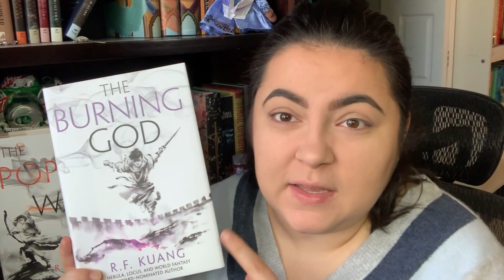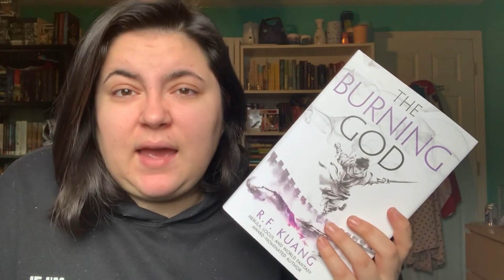The Burning God | Reaction Vlog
In which I vlog my experience reading The Burning God. I am now dead inside.

🌈 ABOUT ME 🌈
Hello, my name is Isabella (she/her) and I am a 23 year old disaster bi from Canada. I who adore the bookish community and love taking part in it. I like to read pretty widely, but adult sf/f is my true passion. My main goals with this channel are to connect with other readers, document my reading, and to read and review as much as possible. I hope you choose to stick around and join me on my journey.